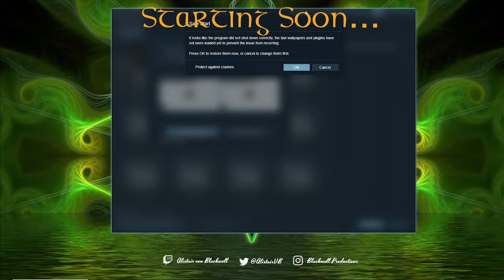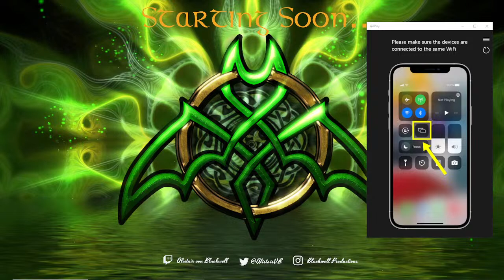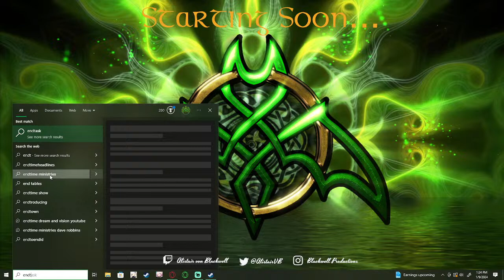The Coin Game - I GOTTA GET THAT WEIRD GOOP FROM THE TICKET COUNTER!!!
GET ON IN HERE WE'RE GOIN' PLACES!!!